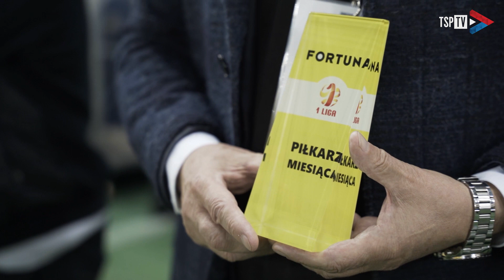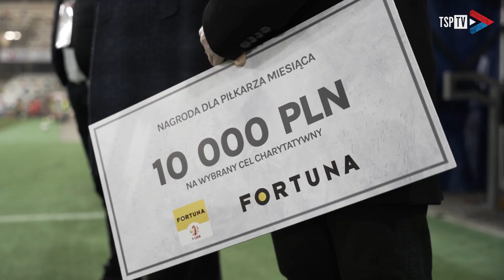Biliński: Moja nagroda to też praca całego zespołu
Posłuchajcie, co powiedział Piłkarz Miesiąca po ustrzeleniu hat-tricka przeciwko Widzewowi! 😎🔥⤵